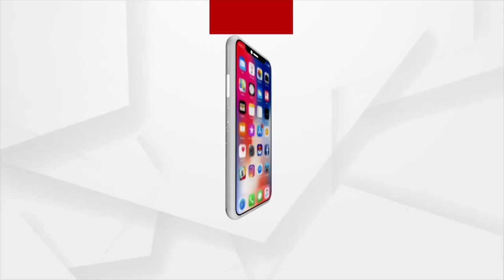ଢେଙ୍କାନାଳ ସହର ଜୁବୁଲି ଟାଉନ୍ କଲୋନୀ ସାହି ପୁରୁଷ ଶୂନ୍ୟ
ଢେଙ୍କାନାଳ ସହର ଜୁବୁଲି ଟାଉନ୍ କଲୋନୀ ସାହି ପୁରୁଷ ଶୂନ୍ୟ । ଗିରଫ ଭୟରେ ପୁରୁଷ ଶୂନ୍ୟ ହେଲା ସମ୍ପୂଣ୍ଣ ସାହି